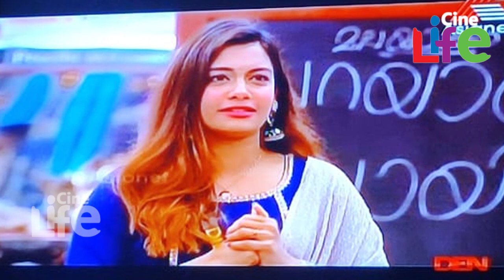ലാലേട്ടൻ എല്ലാം അറിഞ്ഞ് മനപൂർവ്വം കുത്തിത്തിരിപ്പ് ഉണ്ടാക്കുന്നത് പോലെ..! l Mohanlal l Bigg Boss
ലാലേട്ടൻ മനപ്പൂർവ്വം കുത്തിത്തിരിപ്പ് ഉണ്ടാക്കുന്നു..
എല്ലാവർക്കും താക്കീത് നൽകി..